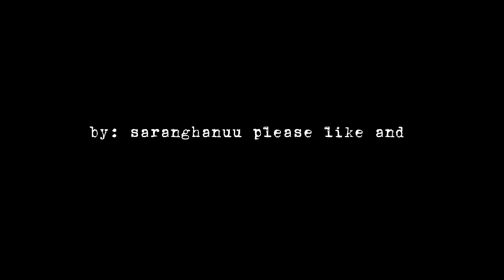[FMV] 'My Star'- MAMAMOO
IF MAMAMOO HAD AN MV OF 'MY STAR'

music videos I included:
Wheein- Watercolor, Wanna be myself, Gleam, Paint Me. Pls watch it also.

MAMAMOO HWAITING!